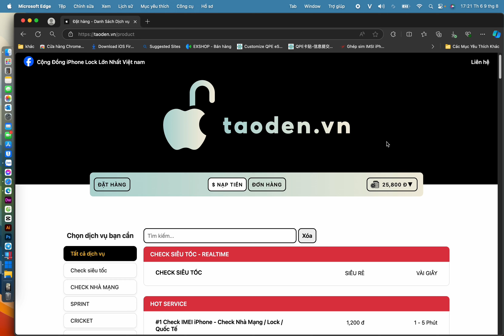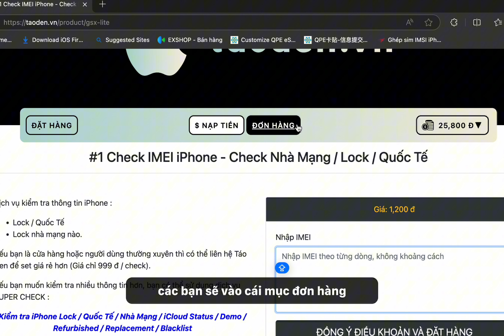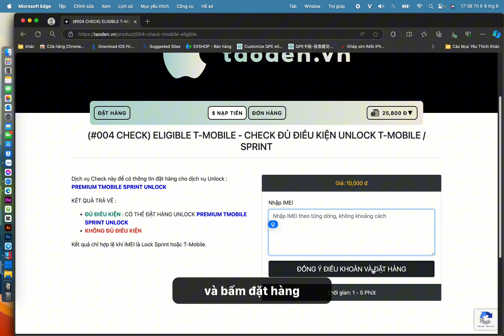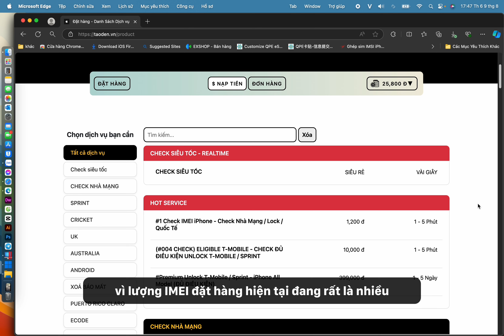Hướng Unlock T-moblie và Sprint bằng dịch vụ Premium Unlock tại TAODEN.VN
Video hướng Unlock T-moblie và Sprint bằng dịch vụ Premium Unlock tại TAODEN.VN

EXSHOP.VN - TAODEN.VN - HỆ THỐNG SỬA CHỮA & PHÂN PHỐI DI ĐỘNG HÀNG ĐẦU.

Pin Bison chính hãng chất lượng cao cho iPhone, Bảo hành 12 tháng 1 đổi 1 mọi vấn đề về pin, Bao test 1 tuần - không ưng hoàn tiền: